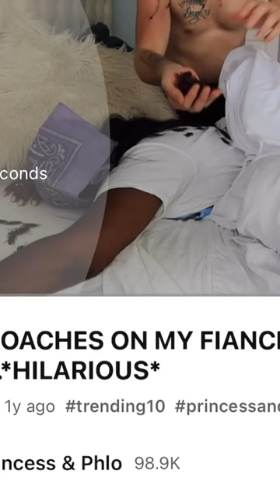I PUT ROACHES ON MY FIANCE IN HER SLEEP..HILARIOUS